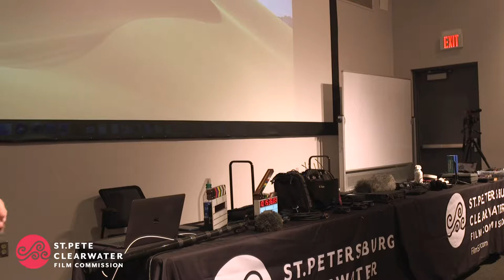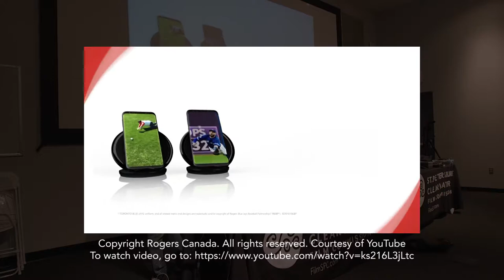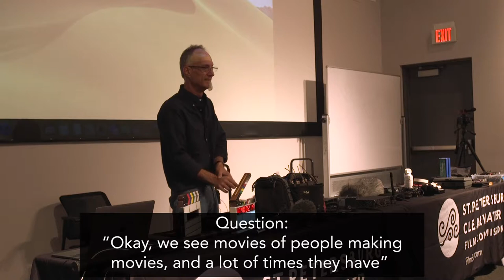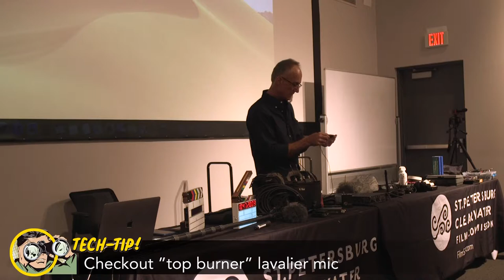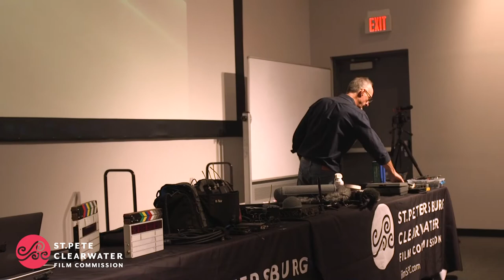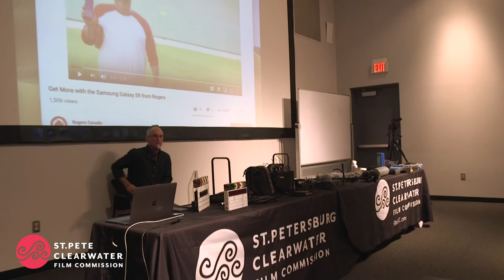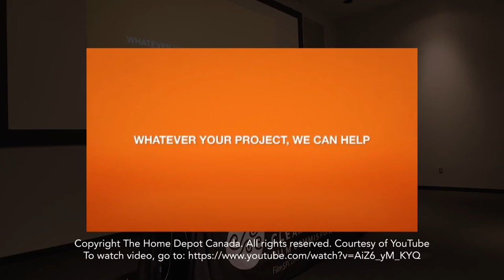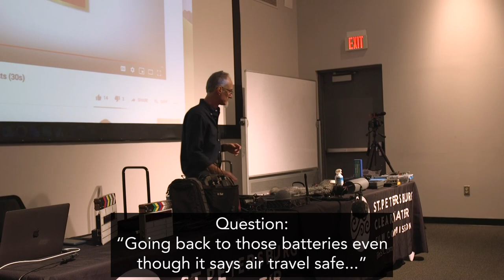How to Capture Great Sound For Film and Video Workshop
If you're a filmmaker, videographer, vlogger or YouTuber, then you know how important it is to acquire good sound and how darn challenging it can be. With all the equipment available today, it has become increasingly difficult to ascertain whether one mic is better than another and if DYI gear is even worth it! Watch as Mark Perfetti, a professional sound man with decades of experience demonstrates what he uses in the field, the gear he trusts, and how to record 'good' sound.

Presented by the Visit St. Pete/Clearwater Film Commission.

For more information on how to join us at our next workshop, Sign-up today!